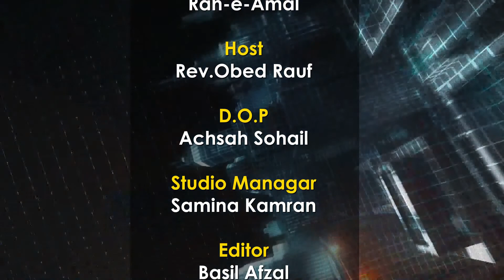Dont stay in the past